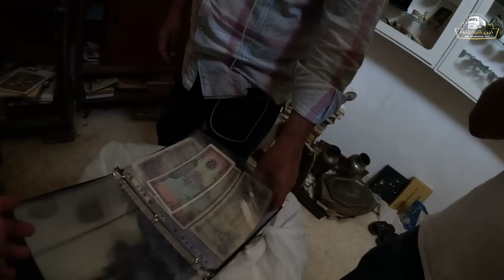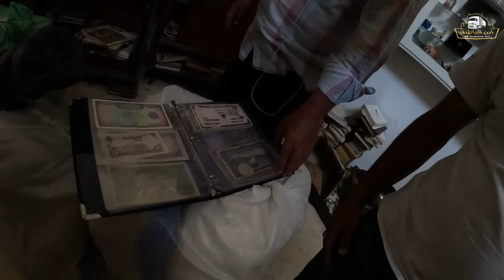حمص الحضارة و التاريخ/الجزء الخامس عشر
يشرفني ويسعدني اشتراكك وتفعيل الجرس لتعيش معي المغامرة و الترحال بالشاحنة في الوطن العربي الكبير

عيش معي المغامرة

 وهذه قوائم التشغيل
١- رحلة ذات البناشر